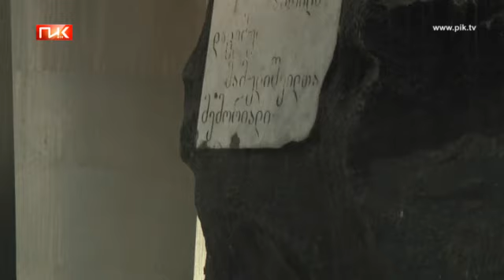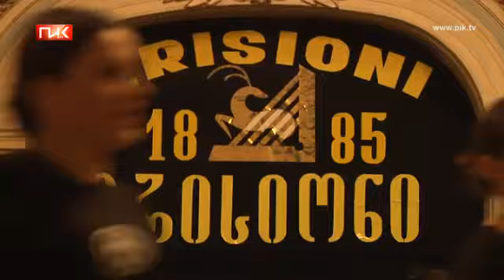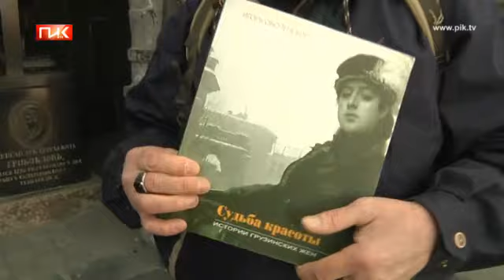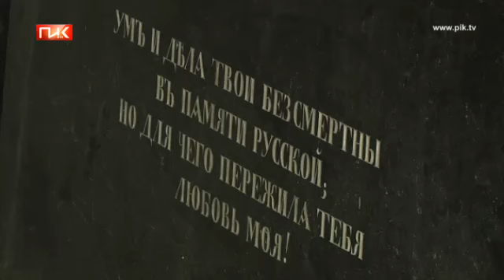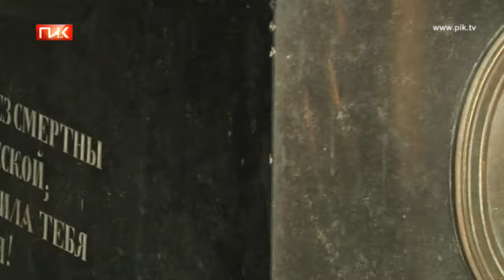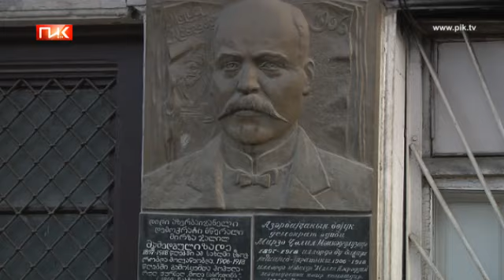Грузинский дневник - Мтацминда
Мтацминда

20 Мая 2012

На склоне "святой", как она переводится с грузинского, горы Мтацминда располагается ещё один древний район Тбилиси. Он объединяет как традиционный центр политической активности страны, так и театральную, музыкальную и поэтическую жизнь столицы. А древний пантеон на Мтацминда до сих пор хранит тайны своих именитых усопших... О старом и новом Мтацминда вместе с ведущим вам расскажут Маиа Орджоникидзе, Джемал Чкуасели и Игорь Оболенский.